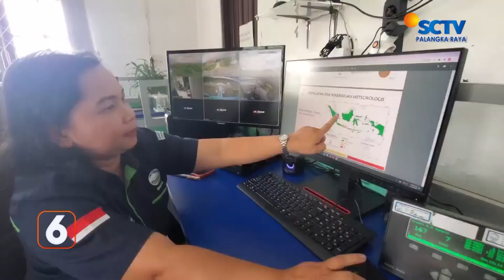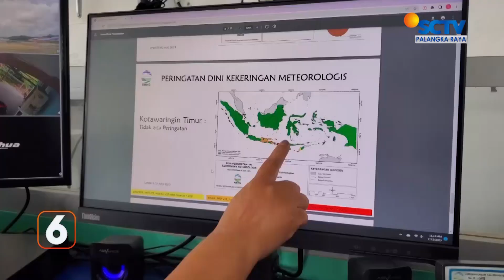KOTIM - HUJAN DI TENGAH MUSIM KEMARAU AKIBAT ANOMALI ATAU GANGGUAN CUACA